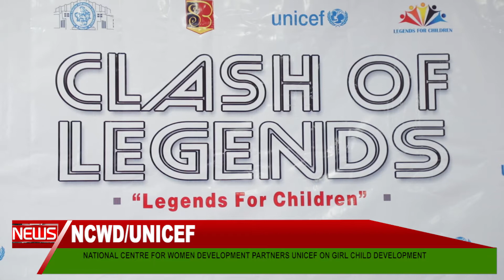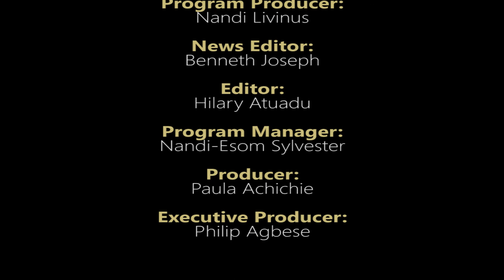"Television Nigerian Am News @ 6."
House Of Representatives Passes Vote Of No Confidence On Solid Minerals Mininisters,
 High Court In Abuja Grants Bail To Senator Dino Melaye And Many More On Television Nigerian An News @ 6.